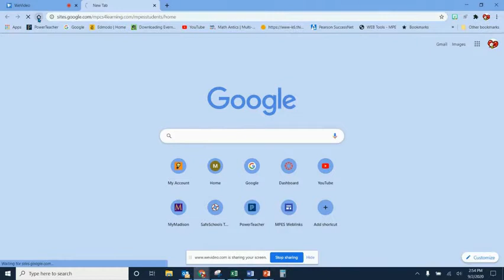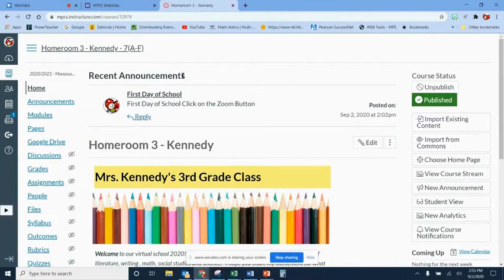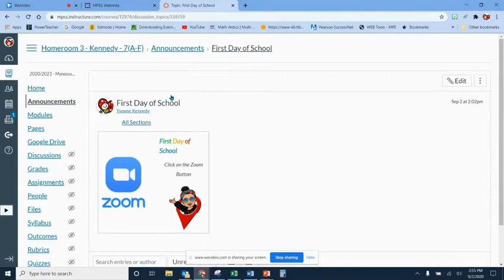First Day of School Zoom Class Meeting en Español